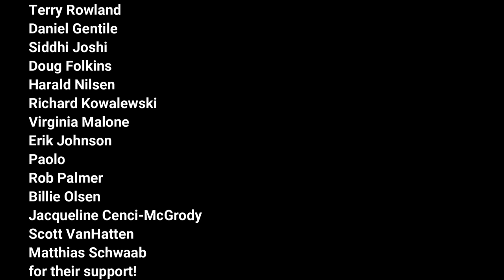Someone To Watch Over Me by George Gershwin (solo bass arrangement) - Karl Clews on bass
My arrangement, for solo 4-string electric bass guitar, of George Gershwin's Someone To Watch Over Me.

Someone to Watch Over Me is a 1926 song composed by George Gershwin with lyrics by Ira Gershwin, assisted by Howard Dietz who penned the title. It was written for the musical Oh, Kay! (1926), with the part originally sung on Broadway by English actress Gertrude Lawrence while holding a rag doll in a sentimental solo scene. The musical ran for more than 200 performances in New York and then saw equivalent acclaim in London in 1927, all with the song as its centerpiece. Lawrence released the song as a medium-tempo single which rose to #2 on the charts in 1927.

Initially, Someone to Watch Over Me was written by George Gershwin for the musical Oh, Kay! as a "fast and jazzy" up-tempo rhythm tune – marked scherzando (playful) in the sheet music – but in the 1930s and 1940s it was recorded by singers in a slower ballad form, which became the standard. The definitive slow torch song version was first released by Lee Wiley in 1939, followed by Margaret Whiting in 1944.

Howard Dietz, who was involved in composing other songs in Oh Kay! while Ira Gershwin was hospitalized for six weeks for a ruptured appendix, claimed he helped write the lyrics to Someone to Watch Over Me. He was not named in the song credits, and he was paid very little for his contribution. Dietz said in his 1974 memoir that the song's title was his idea, a fact first revealed by Ira in his 1959 book Lyrics on Several Occasions.

Lawrence's performances of the song in 1926 and 1927 were presented in a solo scene at the beginning of Act II with Lawrence wearing a maid's uniform and singing to a rag doll that she held in her hand. The rag doll was described in male gender terms by George Gershwin in 1934, saying "I don't know where he is now... He certainly did his part well." Gershwin said he found the doll in a toy shop in Philadelphia, where the play was in development, and he gave it to Lawrence to use as a prop in the scene, to increase the sense of her character's vulnerability. This late addition surprised the play's director.

The song was recorded by Frank Sinatra in 1946 for his first album The Voice of Frank Sinatra, and again in 1954 for the film Young At Heart. Sinatra's popular recordings helped cement the standard slow style. Someone to Watch Over Me was notably covered by Ella Fitzgerald (1950 and 1959), Sarah Vaughan (1957), Dakota Staton (1960), Barbra Streisand (1965), Ray Charles (1969), Willie Nelson (1978), Sinéad O'Connor (1992), Rickie Lee Jones (2000), Elton John (2002) and Amy Winehouse (2008). Nelson Riddle arranged two lush orchestral versions, one backing Keely Smith in 1959 on Swingin' Pretty, and the other for Linda Ronstadt in 1983 on What's New – the latter album winning a Grammy Award. The song was also used prominently in the film Mr. Holland's Opus (1995) with vocals by Jean Louisa Kelly in the film and Julia Fordham on the film's soundtrack.

More than 1,800 recordings of the song have been released, almost all of them in the slow ballad style.

Performed on a Karl Clews Signature Bogart Broadsword bass.